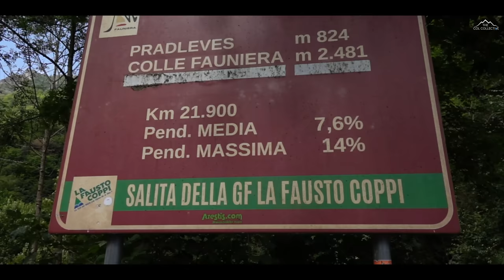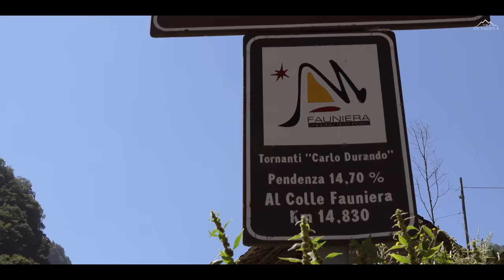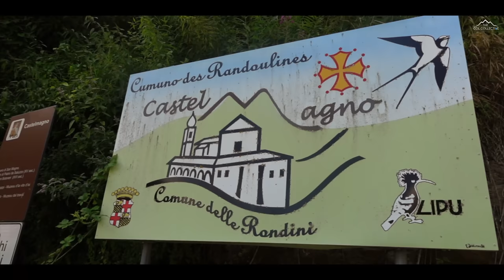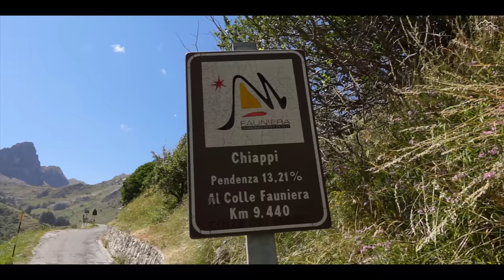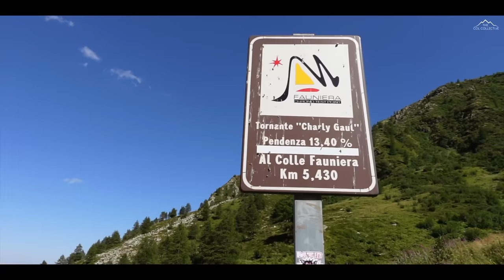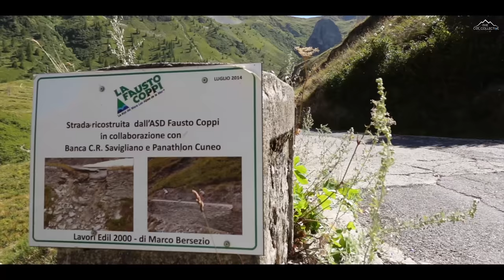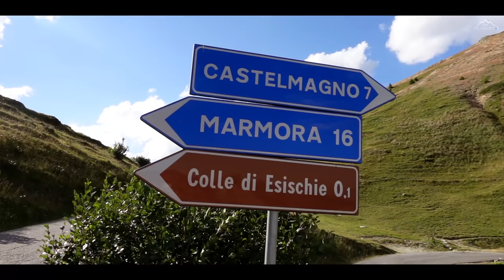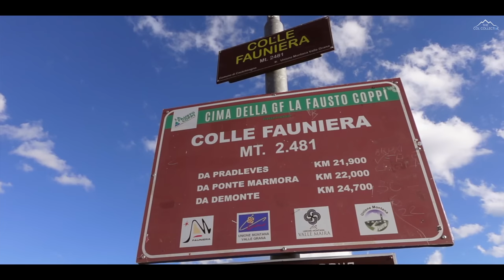Colle Fauniera - Italy's Best Kept Secret - Cycling Inspiration & Education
Today we're exploring the Colle Fauniera, one of the toughest and most beautiful climbs in northern Italy that you may never have even heard of. While the legendary Stelvio often steals the limelight, in contrast the Fauniera is a wicked and wild silent giant, and one for those that love to go deep into the unknown. With steep pitches, huge views and a road as raspy as a cow's tongue, this is a climb that's definitely for the purists and one of Italy's best kept secrets!

Start: Pradleves
Length: 21.9km
Summit: 2,481m
Elevation Gain: 1,657m
Average Gradient: 7.6%
Max Gradient: 15%

Thanks to Wahoo, Exposure Lights and Ultimate Components for helping to make this video possible. Funding for content is pretty low so if you'd like to make a donation then hit the heart under the video and become a superfan. Every little helps, and is sincerely appreciated, to try and keep this content coming.

Thanks for tuning in, until the next time, ride safe!

Mike